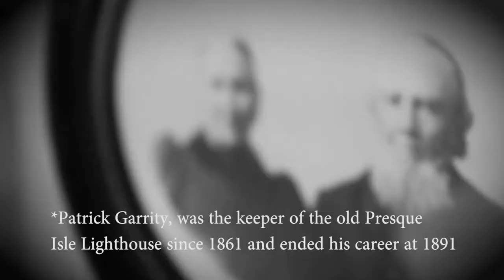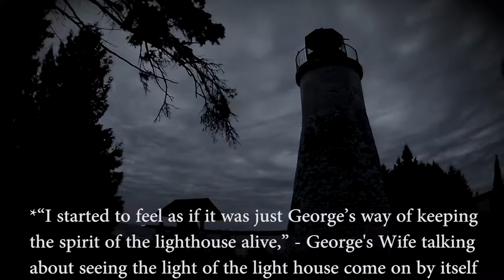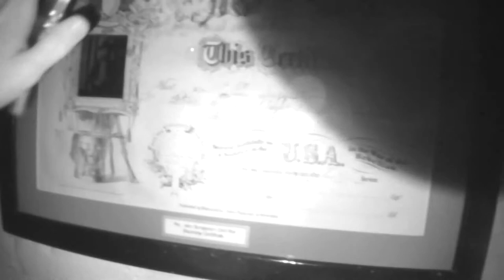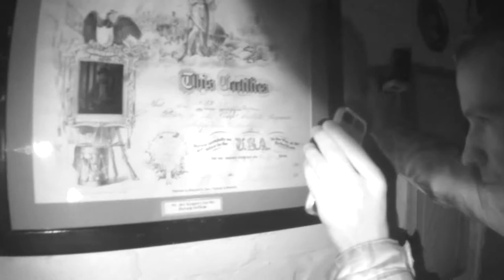Youtuber GhostHunt With Brotacular at A HAUNTED Lighthouse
This is our Part 2 to our 3 part series of the Old Presque Light house Investigations. This location has had only one other investigation team at it, but has been said to be haunted by the spirits of its past keepers. We end up running into more than that though, but you'll have to return next week to see it all play out! Keep up on our instagram for we will be releasing clips of these investigations as these weeks come!

I wanna thank the Presque Isle Museum society for allowing us to go in and investigate this beautiful location. It was full of history and full of beauty. It was an honor going there. If you are ever in the area please make sure to go check it out. It is a beautiful museum now! If you want to check it out links are below.

Also i want to thank SwiftkarateChop and Brotacular for going with me on this trip! Their links are down below as well!